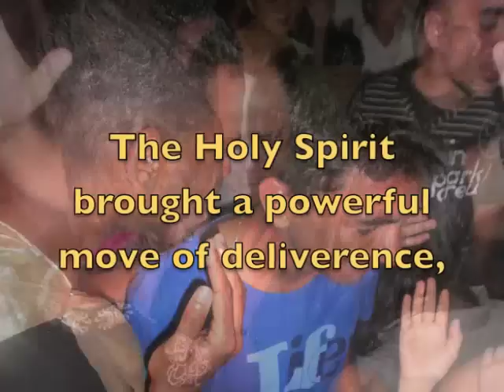Honduras Nicaragua Missions 2011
Missions2011